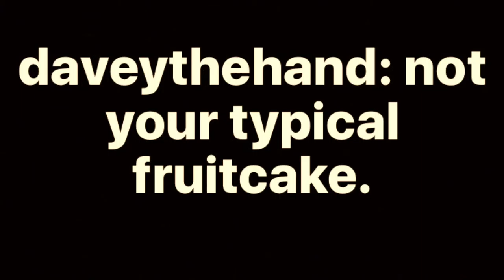daveythehand // (s) you an audition video for a Hack Reactor scholarship!